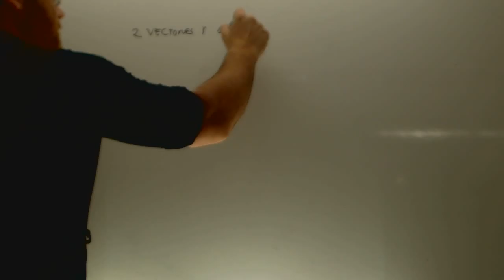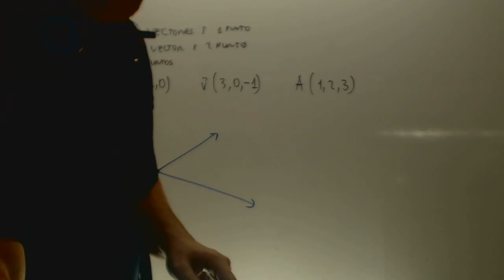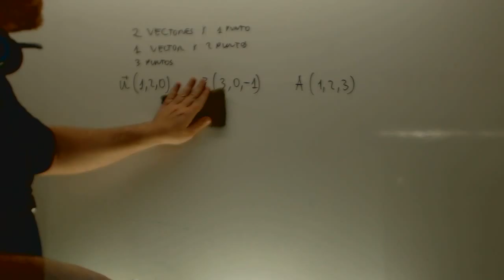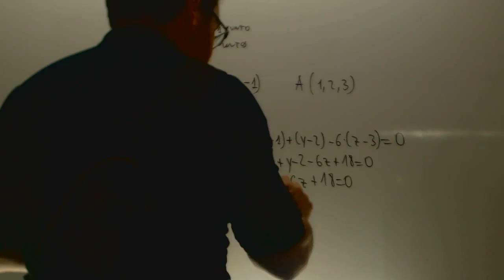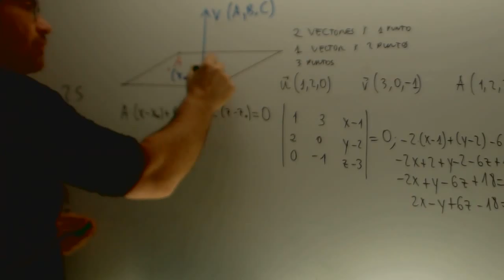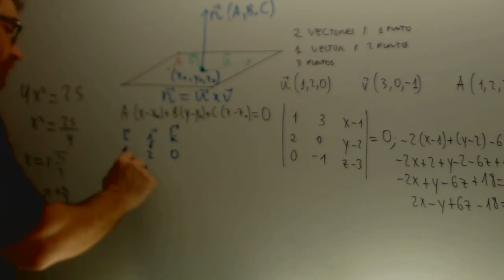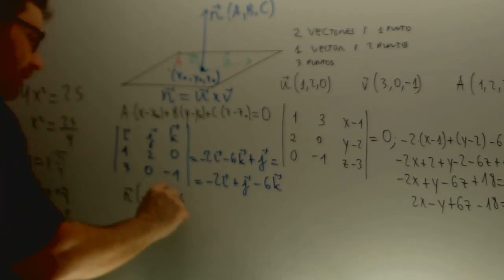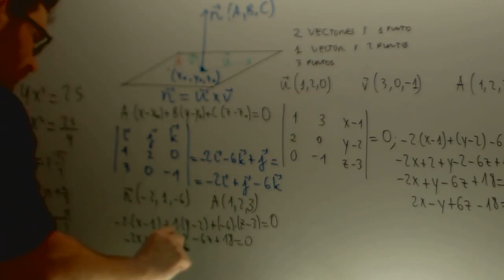Ecuacion del plano completa Matematicas 2 Bachillerato Academia Usero Estepona